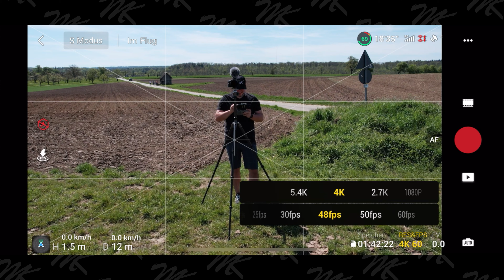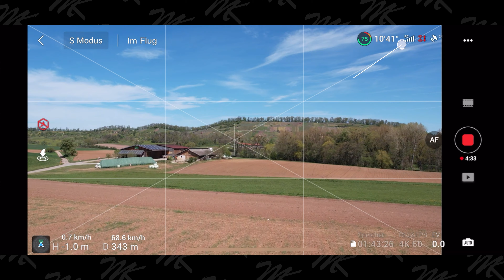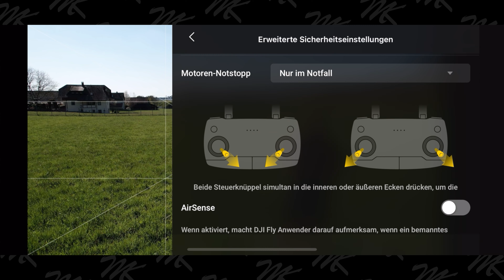DJI Air 2S oder Mavic 2 Pro ? - Vor- und Nachteile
Vor- und Nachteile der DJI Air 2S und der Mavic 2 Pro im Vergleich.

DJI Air 2S bei Amazon kaufen

DJI Mavic 2 Pro bei Amazon kaufen

0:00 Start
0:16 Vergleich Größe, Gewicht, Geschwindigkeit
1:25 Sound-Vergleich
2:06 Kamera
3:10 Video Vergleich
4:05 4K60 Video Crop
4:22 Foto Vergleich
4:55 Funk
5:37 Tracking
6:25 Sicherheit
6:55 Fazit
8:05 Links